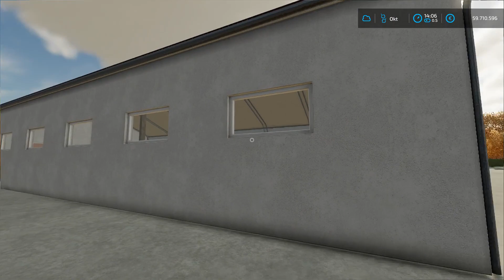LS22 Mods & Co.: 230 3 Mods von CaseIH über Halle bis LKW Module +PS +XB, Links in der Beschreibung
230  3 Mods von CaseIH über Halle bis LKW Module +PS +XB, Links in der Beschreibung

weitere Infos:
Landwirtschafts-Simulator 22